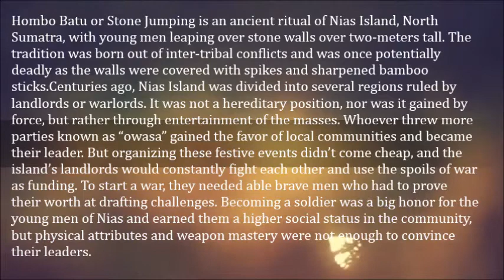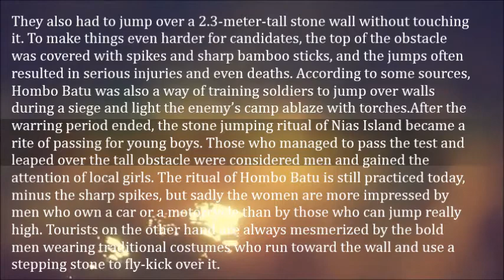The Amazing Stone Jumpers of Nias Island- Hombo Batu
Hombo Batu or Stone Jumping is an ancient ritual of Nias Island, North Sumatra, with young men leaping over stone walls over two-meters tall. The tradition was born out of inter-tribal conflicts and was once potentially deadly as the walls were covered with spikes and sharpened bamboo sticks.

Centuries ago, Nias Island was divided into several regions ruled by landlords or warlords. It was not a hereditary position, nor was it gained by force, but rather through entertainment of the masses. Whoever threw more parties known as “owasa” gained the favor of local communities and became their leader. But organizing these festive events didn’t come cheap, and the island’s landlords would constantly fight each other and use the spoils of war as funding. To start a war, they needed able brave men who had to prove their worth at drafting challenges. Becoming a soldier was a big honor for the young men of Nias and earned them a higher social status in the community, but physical attributes and weapon mastery were not enough to convince their leaders. They also had to jump over a 2.3-meter-tall stone wall without touching it. To make things even harder for candidates, the top of the obstacle was covered with spikes and sharp bamboo sticks, and the jumps often resulted in serious injuries and even deaths. According to some sources, Hombo Batu was also a way of training soldiers to jump over walls during a siege and light the enemy’s camp ablaze with torches.